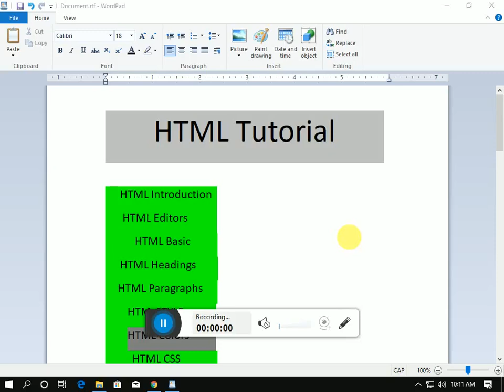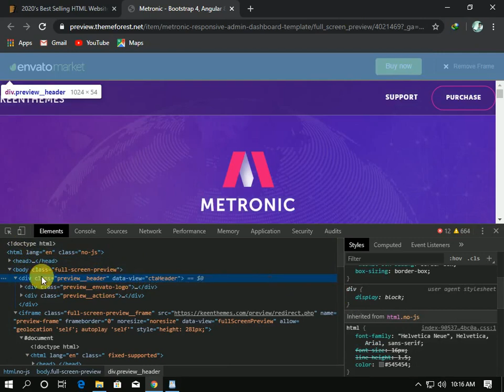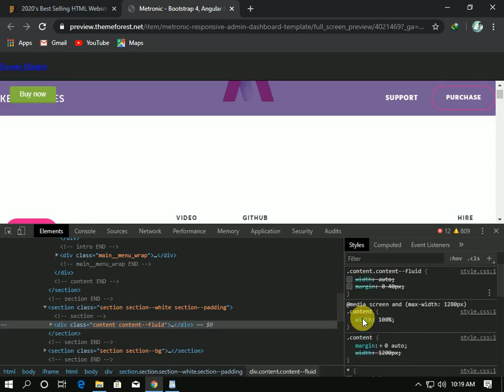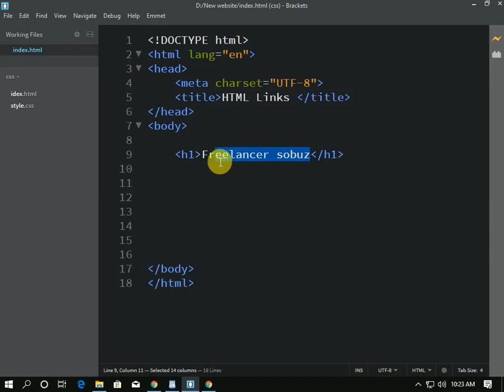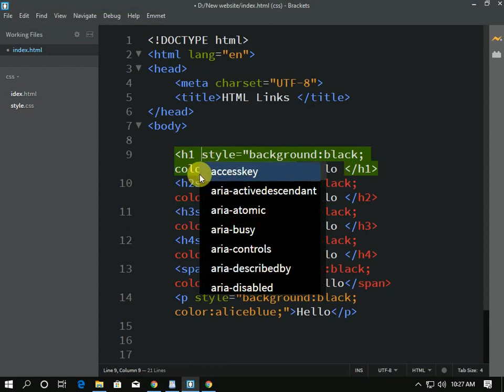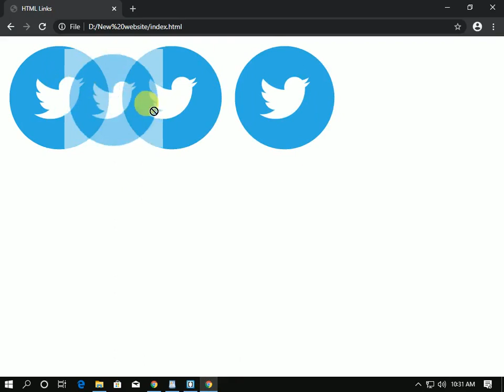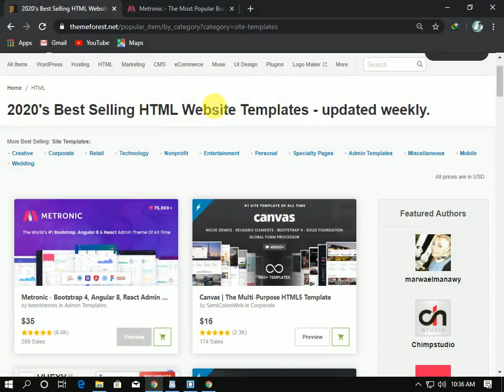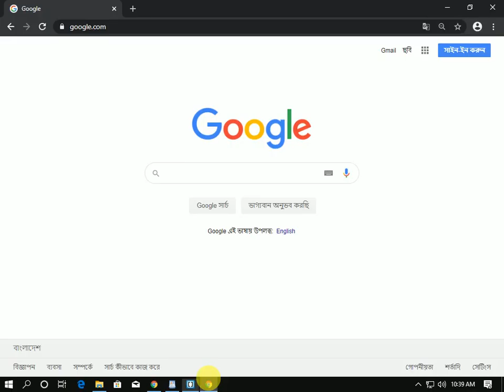HTML Bangla Tutorial & HTML5 Bangla Tutorial Part- 3 Freelancer Sobuz com